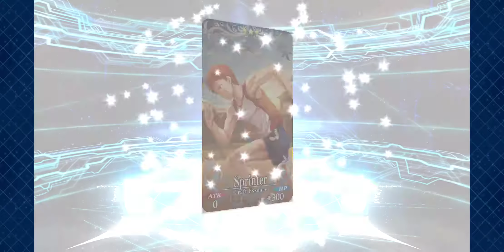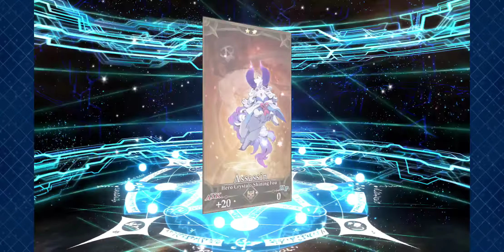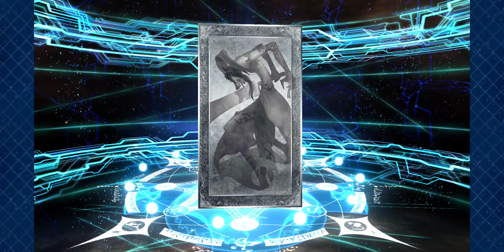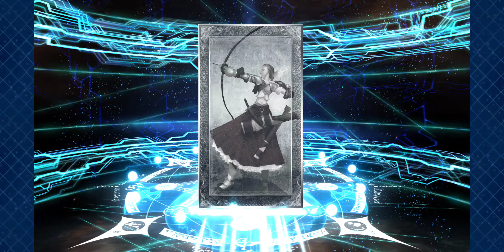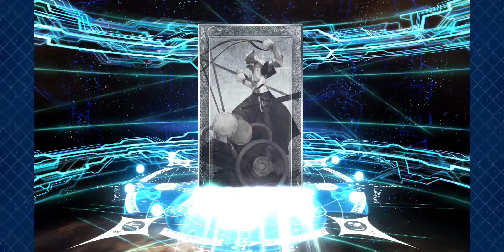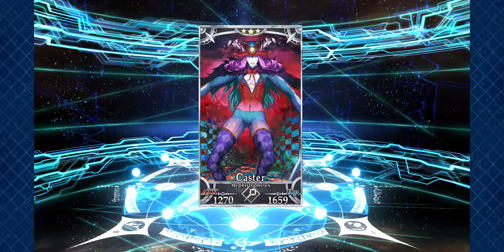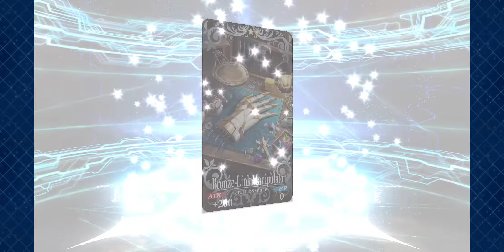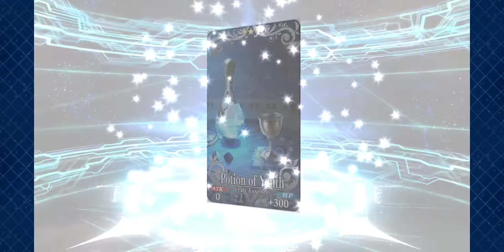F/GO The Garden of Sinners Rerun Summoning Banner - Void Shiki and Asagami Fujino: Sparking Luck?!?!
I know it's late since the event is about to end, but still manage to get a roll for Void Shiki and Asagami Fujino :)